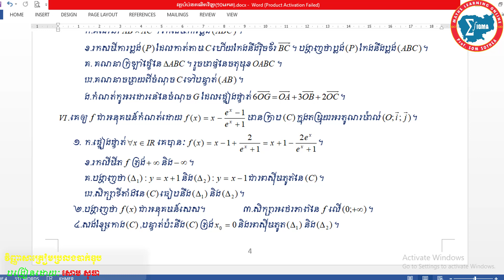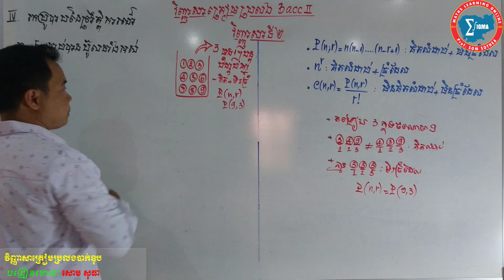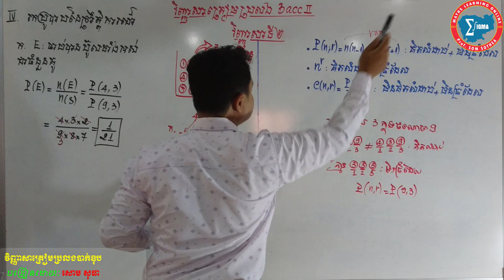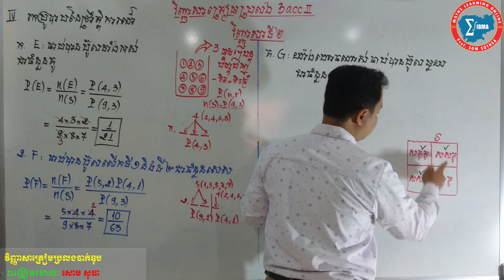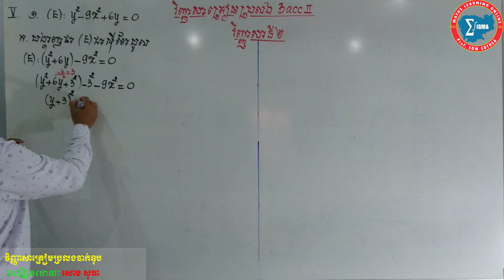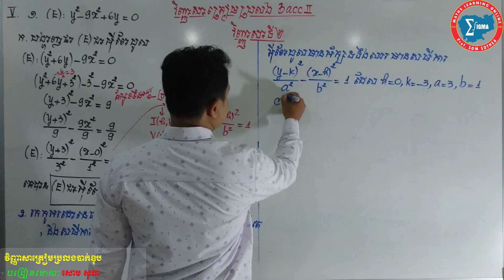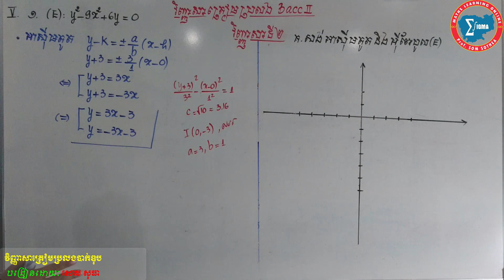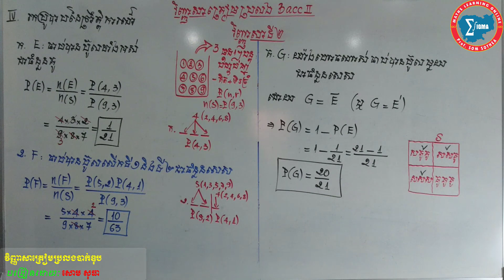វិញ្ញាសាគណិតវិទ្យាត្រៀមប្រលងបាក់ឌុបទី២ ភាគ២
🔊 More Part 🔊
►Part 1 - វិញ្ញាសាគណិតវិទ្យាត្រៀមប្រលងបាក់ឌុបទី២ ភាគ១ ត្រូវនឹងចំណេះដឹងអំពី, វិញ្ញាសាចំនួនកុំផ្លិច, វិញ្ញាសាភាពមានដេរីវេ, វិញ្ញាសាសមីការឌីផេរ៉ង់ស្យែល,
►Part 2 - វិញ្ញាសាគណិតវិទ្យាត្រៀមប្រលងបាក់ឌុបទី២ ភាគ២ ត្រូវនឹងចំណេះដឹងអំពី, វិញ្ញាសាប្រូបាប, វិញ្ញាសាអ៊ីពែបូល,